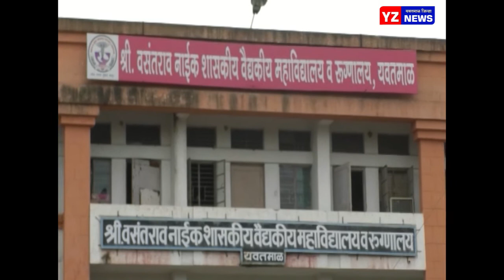यवतमाळचे मुलगी बंगळुरू मध्ये कोरोना पॉझिटिव्ह